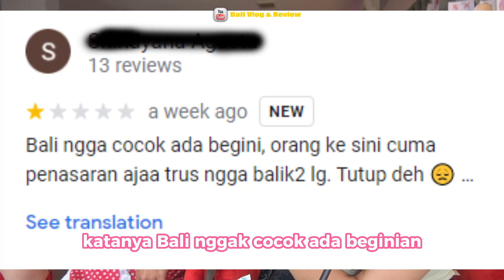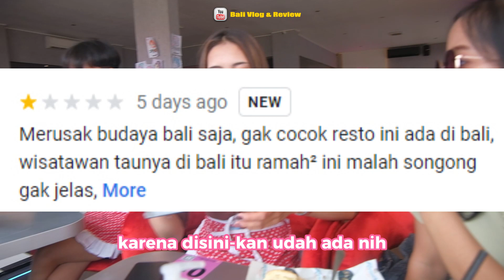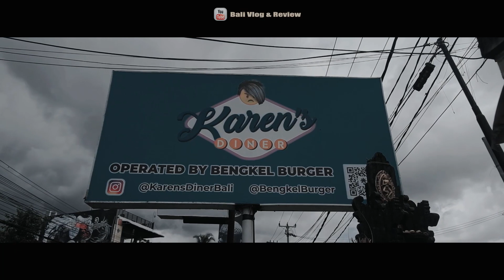KAREN'S DINER DIMINTA TUTUP ?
Langsung aja disimak videonya guys !
Wawancara singkat kita dengan salah satu waitress di Karen's Dinner mengenai review bintang 1 di google dan juga pendapat tanggapan dari waitressnya.